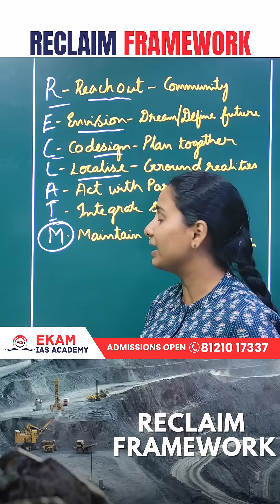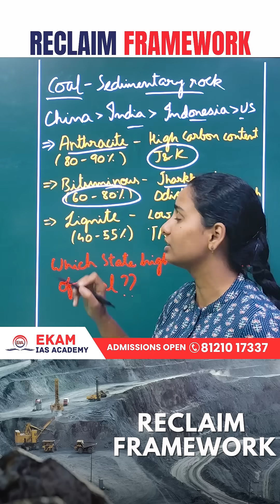India’s Coal & the RECLAIM Framework | Sedimentary Rocks, Carbon Content & More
In this video, we explore the RECLAIM Framework launched by the Ministry of Coal, designed to ensure just and sustainable mine closures. Developed by the Coal Controller Organization, RECLAIM focuses on community participation, gender equity, and addressing local realities in the post-mining transition process

We also explain the types of coal in India based on carbon content—Anthracite, Bituminous, and Lignite—along with their key producing states like Jharkhand, Chhattisgarh, Tamil Nadu, and others. You'll also learn interesting facts about India's position in global coal production and coal as a sedimentary rock.

📌 Question for You:
Which Indian state produces the highest amount of coal? Comment your answer below!